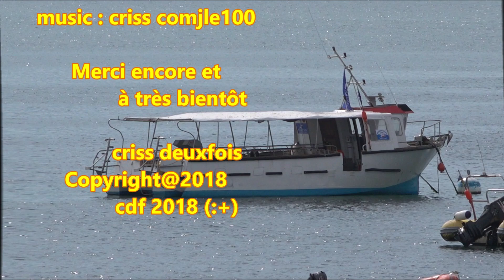Fileyeur ; Bateaux ; Rade ; Pêche à Pied ; Grande Marée ; Larmor Plage ; Bretagne ; France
Entre Port Maria et Locqueltas sur la commune de Larmor-Plage des pêcheurs sont au rendez-vous de toutes les grandes marées . Il y a la carcasse d'une ancienne barge "L' écrevisse
Commande du Gouvernement français (Marine Marchande).
Construit à Bordeaux en 1920,
Union Française Maritime, Convention du 26 juin 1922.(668 JB)
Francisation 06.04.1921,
Vendu France en 1923, devient "réservoir à crustacés". Probablement vendu à M. Samzun qui la transforme en bateau vivier à Larmor Plage.
Située en rive ouest de l’entrée de la rade de Lorient qui marque la confluence du Blavet et du Scorff, elle fait face à l’île de Groix et à l’océan Atlantique.

Commune de Larmor-Plage dans le Morbihan en Bretagne (France).
10 Septembre 2018

Larmor-Plage est le nom donné à la commune lors de sa création en 1924, l’ajout de « plage » au nom du village de Larmor est dû à la présence de Larmor-Baden, autre commune du Morbihan. Le village de Larmor devant son nom à celui de l’ancienne écriture du nom de la chapelle de pèlerinage « Notre-Dame de l’Armor », qui à l’origine s’élevait seule sur ce promontoire en bord de mer. Le nom breton An-Arvor reprend également cette origine, la transcription bretonne du nom de la chapelle étant « Itron Varia an Arvor ».